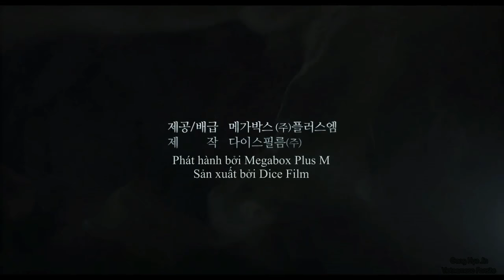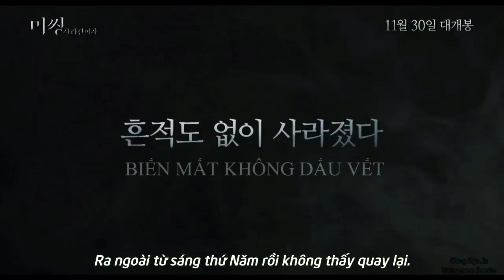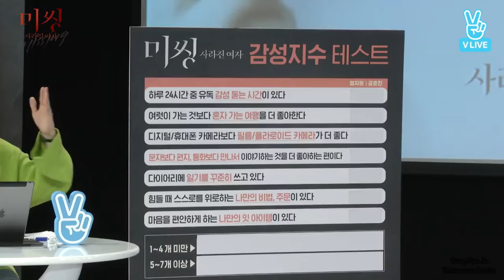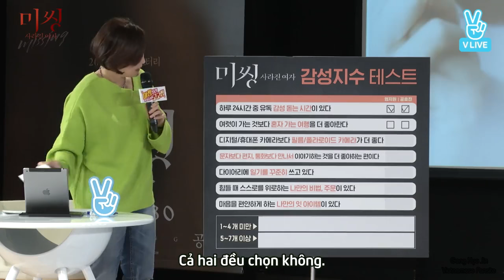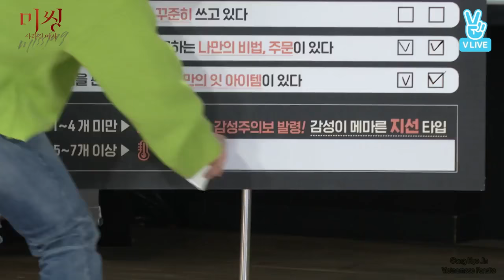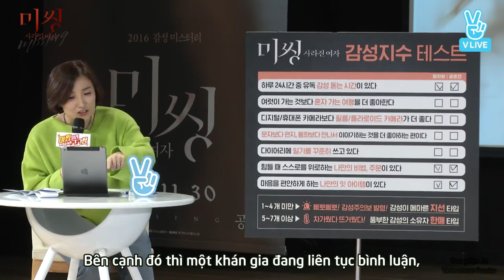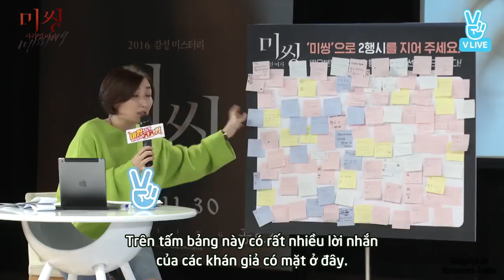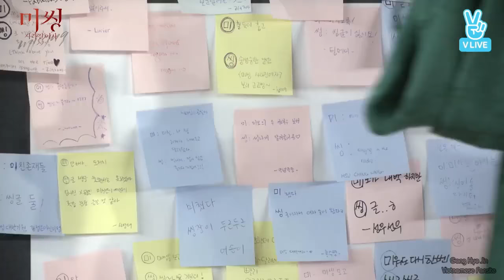[GHJVN][Vietsub] 'Missing' Movie Talk (161117)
Vietsub by Gong Hyo Jin Vietnamese Fansite.